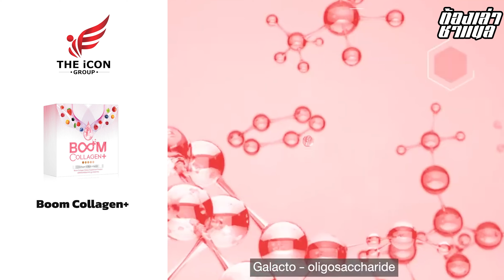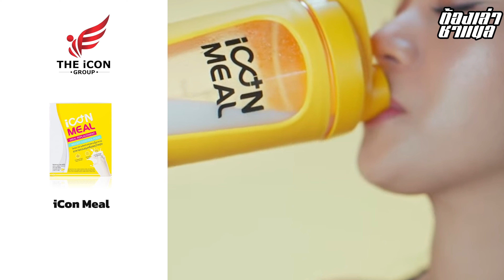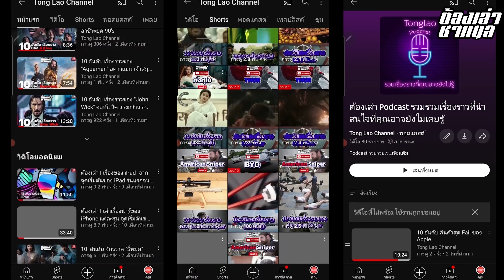14 ผลิตภัณฑ์ของ The icon Group ที่คุณอาจจะยังไม่รู้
14 ผลิตภัณฑ์ของ The icon Group ที่คุณอาจจะยังไม่รู้

ฝากทุกคนกด Like กดติดตามช่องเราด้วยนะค่ะ เพื่อเป็นกำลังใจให้กับเรา ขอบคุณค่ะ

ขอกำลังใจจากท่านคุณผู้ชม สมัครเป็นสมาชิก เพื่อสนับสนุนช่อง Tong Lao ด้วยนะค่ะ  เพื่อเป็นกำลังใรในการทำ คลิปดีๆต่อไป  ***อย่าลืมมาสนับสนุนพวกเราแบบรายเดือนกันได้นะค่ะ ทางยูทูป Membership เพียงเดือนละ 80 บ. เท่านั้น*** ค่ะ
ร่วมเป็นผู้สนับสนุนรายเดือนทางยูทูป Membership ตามวิธีง่ายๆดังนี้เลยค่ะ

เพียงกดสมัครที่หน้าช่อง